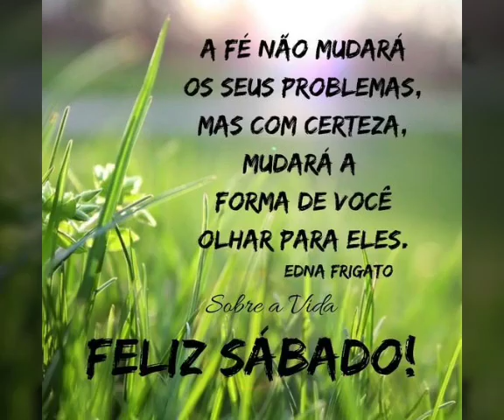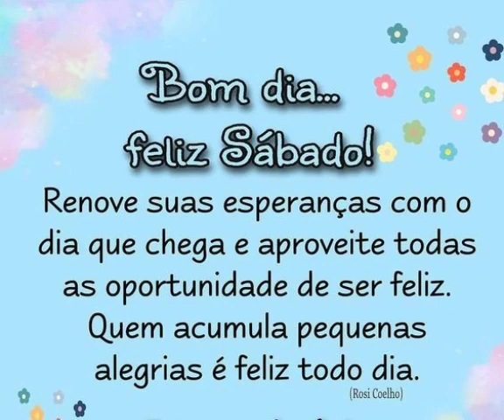linda mensagem de bom dia e feliz sábado abençoado por Deus 😘